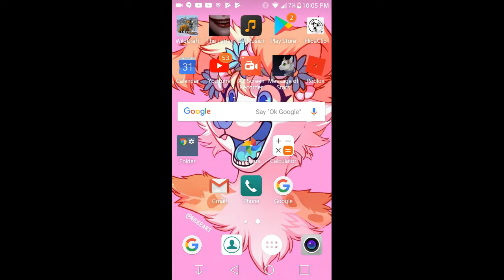The letter- A Letter to be seen.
BackStory: You start off talking to your friend, Rebecca. You then go to the mansion, Of course, you're afraid due to all the rumours and Tales told by the villagers. You enter but can't find Your Co-worker, Rose. You call her several Times but finally, She picks up. With background static she says "I'm-.A-...Tic" You wonder why she's there and enter the Westroom (Or east) Attic. She's not there so you vision or actually see a letter. You read it and A chain of 'Help me' till It reads 'Show this to five people, Or else. ' You quickly leave and trip Down the staircase, Knocked out. THE END. For now.